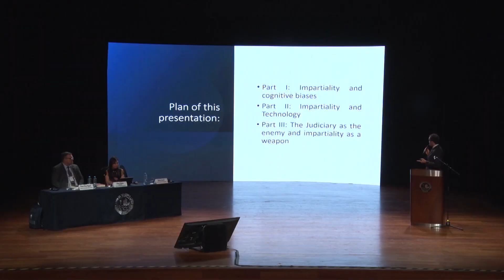XVII World Congress of Procedural Law: The Highlights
Entre el 5 y 8 de setiembre se llevó a cabo el XVII Congreso Mundial de Derecho Procesal (XVII World Congress of Procedural Law), el evento académico más importante en la materia a nivel global. El suceso tuvo como tema central la independencia judicial en el tercer milenio.